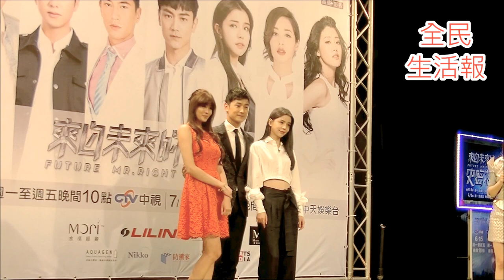2016-6-14《來自未來的史密特》首映會 演員合影03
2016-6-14《來自未來的史密特》首映會
演員合影03